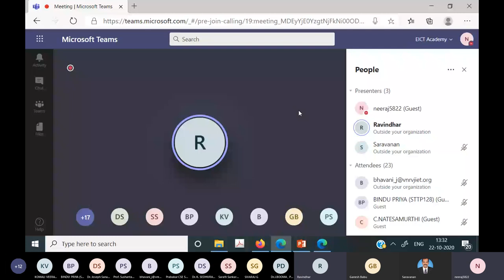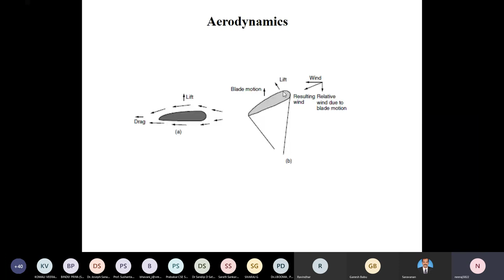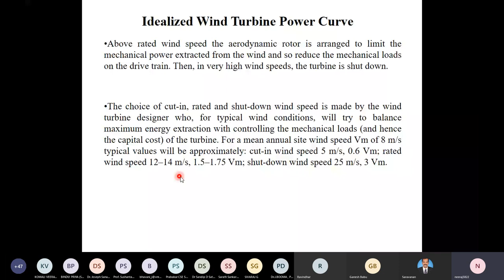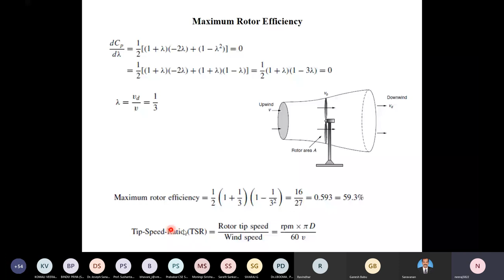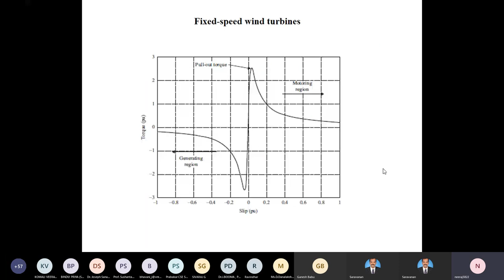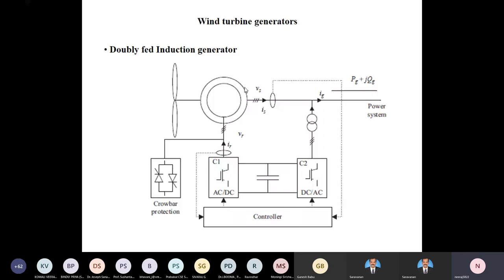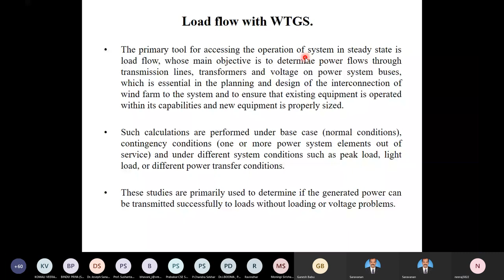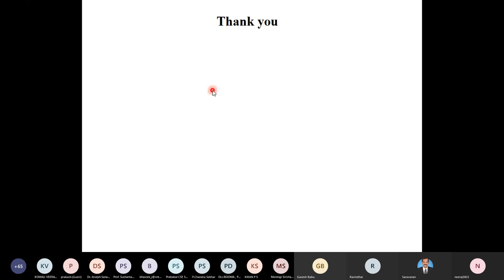BVRIT-STTP-C- DAY 4 || Power flow with wind generated system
Dr. Neeraj Guptha
NIT, Srinagar